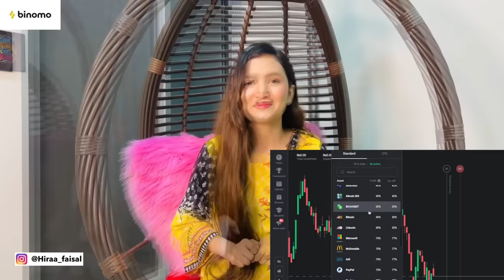Summer Pool Party ...💦🏊‍♂️🎈l HIRA l Fatima l Zainab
Thanks!